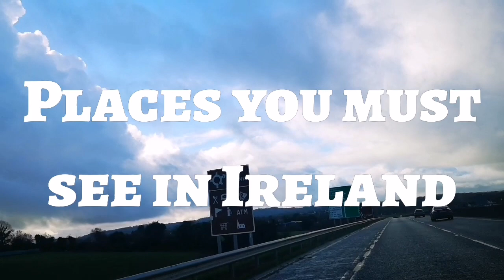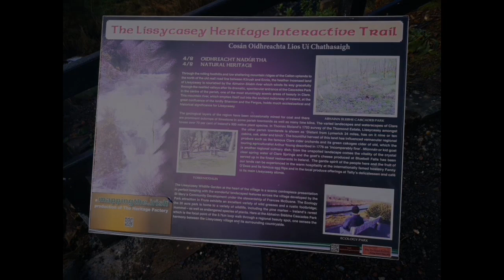Places You must see in Ireland, Lissycasey Cascades Loop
Muzuka: Kygo ft Conrad Sewell Firestone